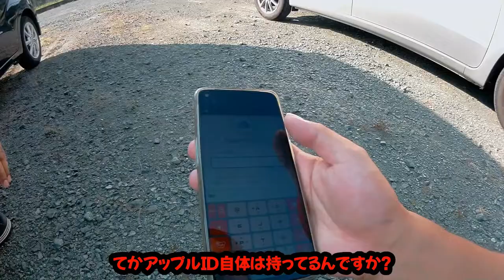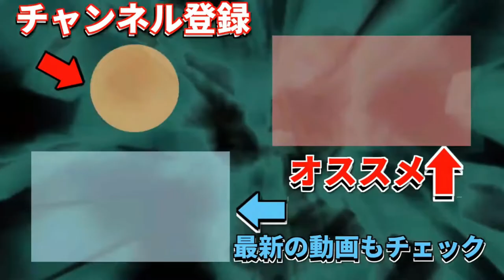無いんだけど・・・